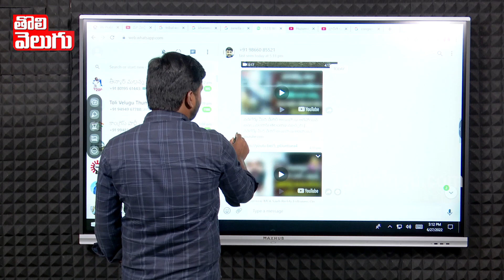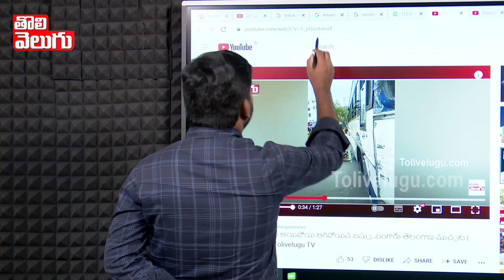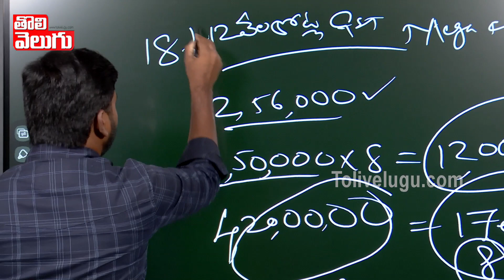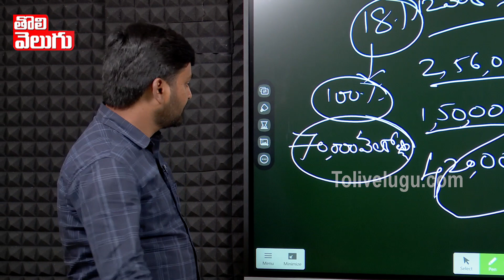ఆర్టీసీ బస్ లో డీజిల్ అయిపోటం ఏంటి ? ఇదే నా నీ ఏలుబడి | No Diesel To RTC Bus | Tolivelugu TV